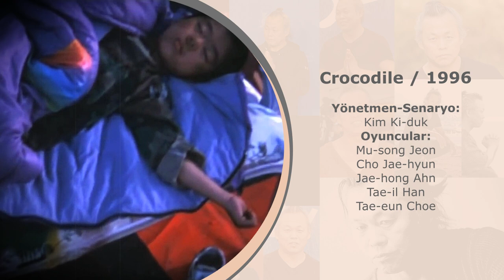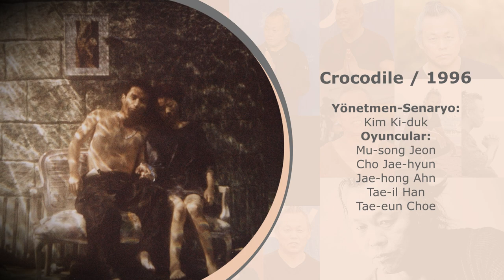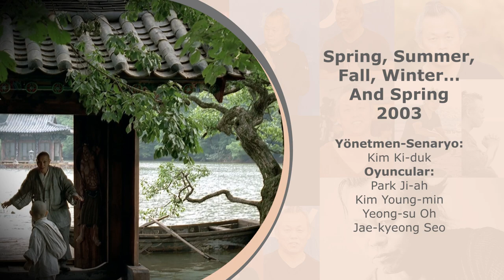En iyi 10 Kim Ki-Duk filmi / En iyi filmler / Film listeleri / Güney Kore filmleri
Kim Ki-Duk… Efsane yönetmen… Yeni yüzyılın bize en büyük hediyelerinden biri… Yazdığı, çektiği ya da elinin bir şekilde değdiği tüm filmler üzerine günlerce konuşulası, sayfalarca inceleme yazıları kaleme alınası eşsiz insan. Peki, bu filmler arasından bir en iyi 10 film seçin desek! Evet, zor bir durum, ama Çevrimiçi olarak sizin için bir Kim Ki-Duk listesi hazırladık. Umarız beğenirsiniz, umarız listeye aldığımız filmler sizin içinde değerlidir. İşte, en iyi 10 Kim Ki-Duk filmi…

Listeyi hazırlanırken 2014 yapımı One on One, 2015 yapımı Stop ve 2016 yapımı The Net filmlerini henüz izlemediğimiz için değerlendirmeye almadık. Film konuları sinema sitelerinden alınıp, kısaltılmıştır.

10 numara Crocodile1996
Yönetmen / Senaryo: Kim Ki-duk
Oyuncular: Mu-song Jeon, Cho Jae-hyun, Jae-hong Ahn, Tae-il Han, Tae-eun Choe

9 numara Bad Guy / 2001
Oyuncular: Nam Goong-min, Hyuk-ho Kwon, Cho Jae-hyun, Yun-tae Kim, Jung-young Kim

8 numara Birdcage Inn / 1998
Yönetmen: Kim Ki-duk
Senaryo: Jeong-min Seo
Oyuncular: Ahn Jae-mo, Lee Hye-Eun, Son Min-seok, Ji-eun Lee, Hyeong-gi Jeong

7 numara The Isle / 2000
Oyuncular: Kim Yeo-jin, Jung Suh, Cho Jae-hyun, Jang Hang Sun, Won Seo

6 numara The Bow / 2005
Oyuncular: Si-jeok Seo, Jeon Gook-Hwan, Seong-hwang Jeon, Jo Seok-hyeon, Han Yeo-reum

5 numara Time / 2006
Oyuncular: Ha Jung-Woo, Jung Gyu-woon, Hyeon-a Seong, Park Ji-yeon (ii) , Kim Seong-min

4 numara Spring, Summer, Fall, Winter… And Spring / 2003
Oyuncular: Park Ji-ah , Kim Young-min, Yeong-su Oh, Jae-kyeong Seo

3 numara Moebius / 2013
Oyuncular: Lee Eun-Woo, Jae-hyeon Jo, Young-ju Seo

2 numara Pieta / 2012
Yönetmen / Senaryo / Yapımcı: Kim Ki-duk
Oyuncular: Lee Jeong-jin, Jin Yong-Ok, Kim Jae-rok, Jo Jae-Ryong, Woo Ki-Hong

1 numara 3 Iron / 2004
Oyuncular: Jae Hee, Hyun-kyoon Lee, Hyuk-ho Kwon, Lee Seung-yeon, Lee Jong-Soo

Hazırlayanlar;

Giriş Metni: Mahir Bora Kayıhan
Seslendirme: Adile Demirci
Video Montaj: Mahir Bora Kayıhan